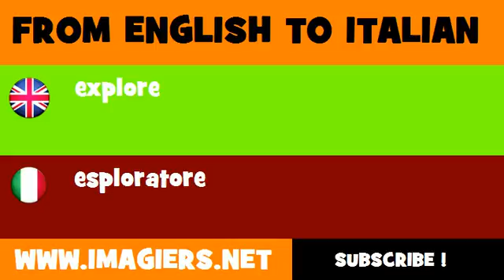FROM ENGLISH TO ITALIAN = explore